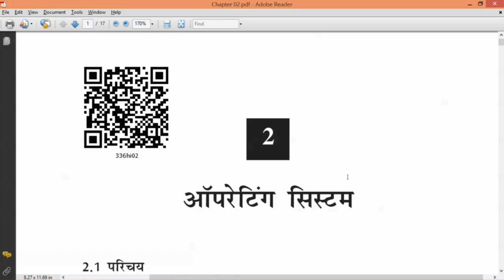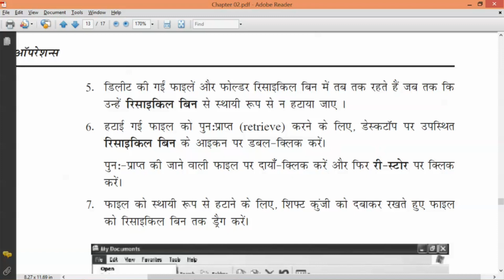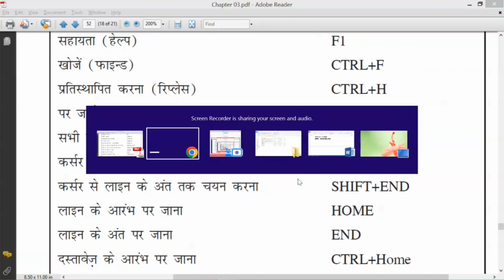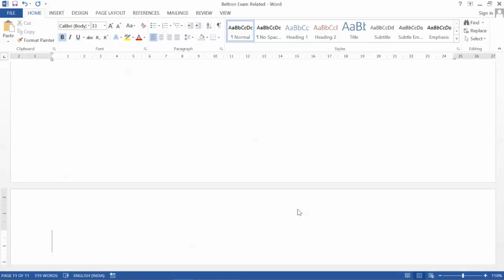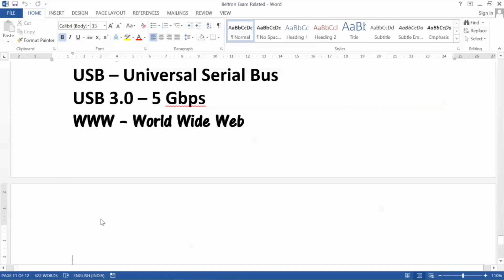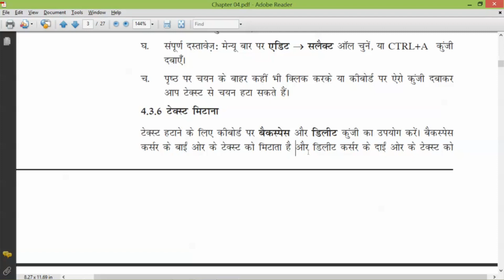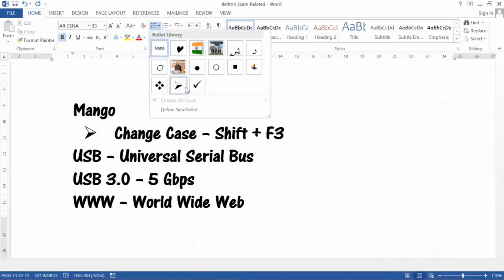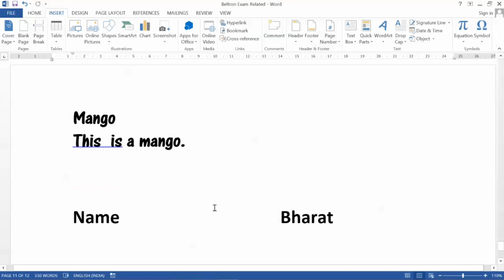कार्यपालक सहायक (बेल्‍ट्रॉन) परीक्षा की तैयारी करें || NIOS Book Code 336 || सिलेबस के अनुसार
ID - Email par milegi
Password- Forget karna hai